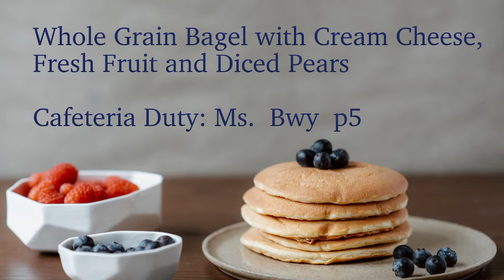Monday 12/13/21 • KIS Short Report